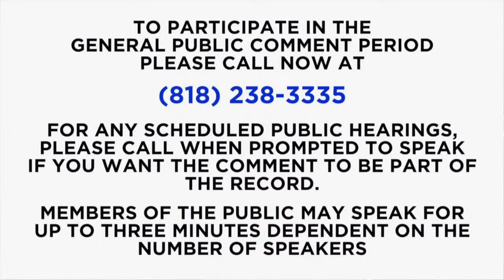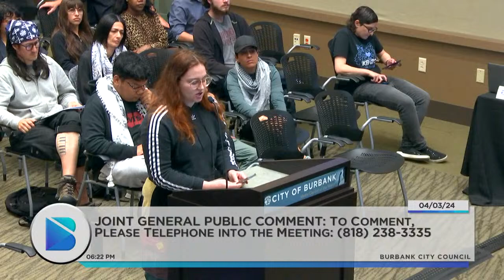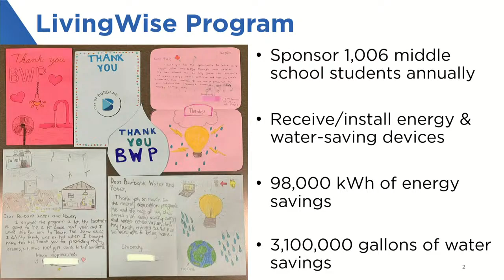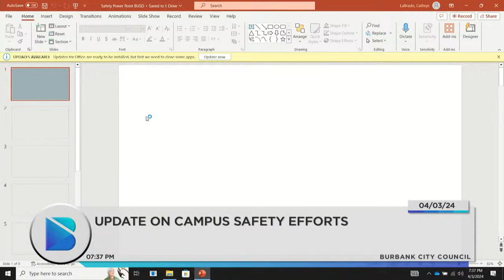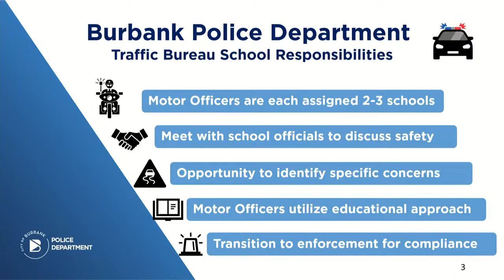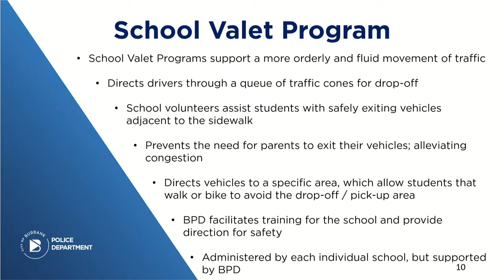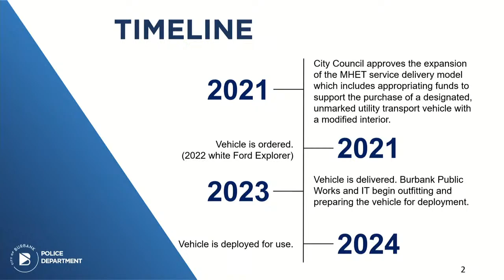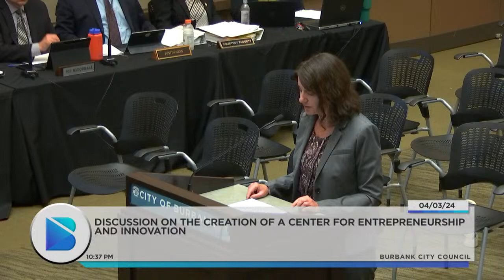Burbank City Council Joint Meeting with BUSD Board of Education - April 3, 2024